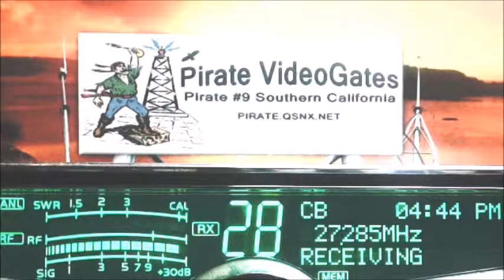ByuBoy 202 LA+, 76 MS, RoadDog TN+, RiverRat 606 TN